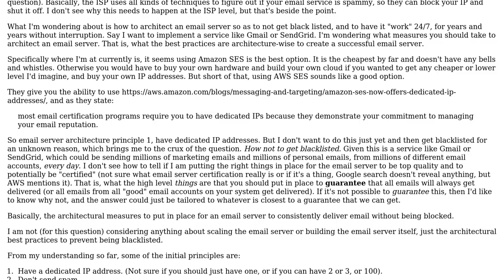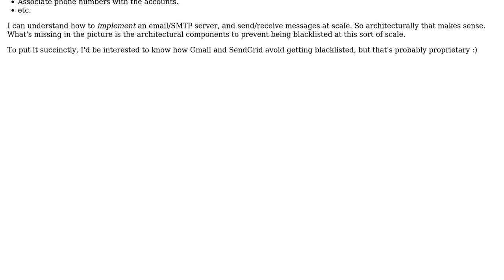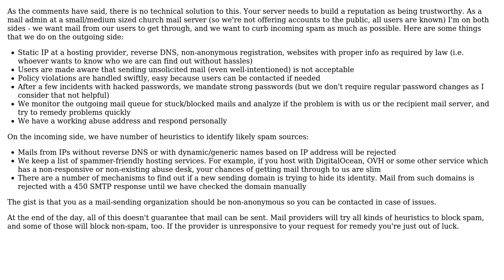Architectural principles for creating a large-scale email server that doesn't get blacklisted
Software Engineering: Architectural principles for creating a large-scale email server that doesn't get blacklisted

With thanks & praise to God, and with thanks to the many people who have made this project possible! | Content (except music & images) licensed under CC BY-SA | Music | Images & others | With thanks to user Lokasa Mawati user Hans-Martin Mosner and the Stack Exchange Network Trademarks are property of their respective owners. You are responsible for your own actions.